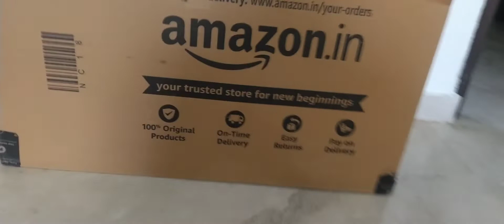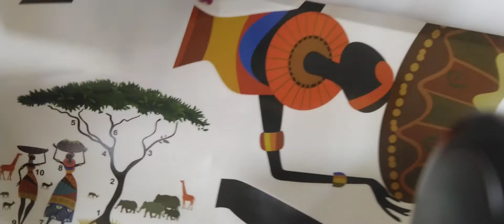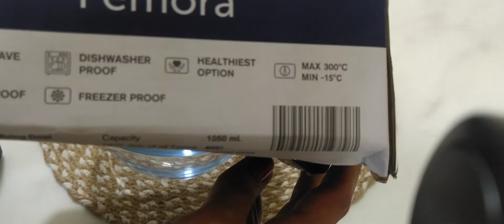Amazon haul video || online shopping|| Amazon product